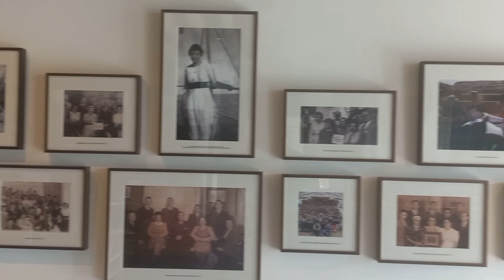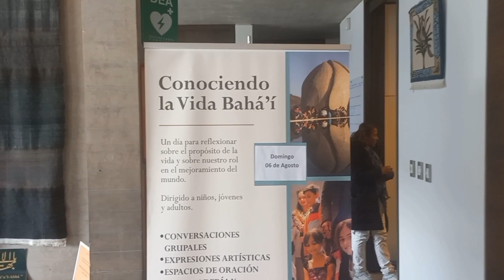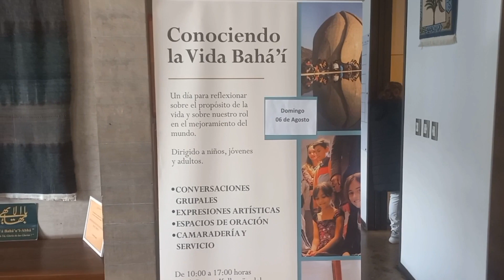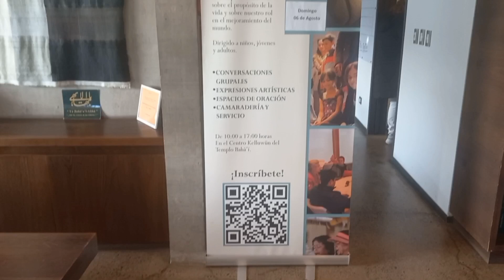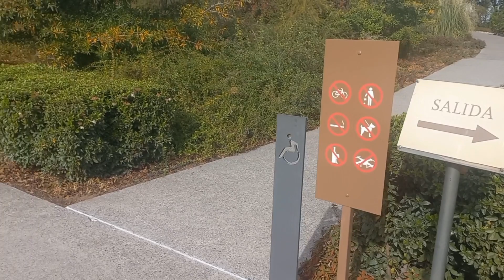TEMPLO BAHÁI | Sin cita previa 2023 ➡️ Rafael Arturo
Ahora sin solicitar hora para ingresar por medio de la web. Podes visitar cualquier día y a la hora que quiera este lindo lugar.